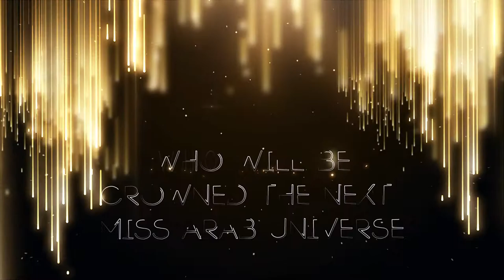Miss Arab universe Intro مسابقة ملكة جمال العرب في الكون